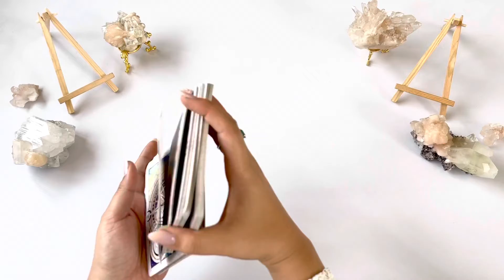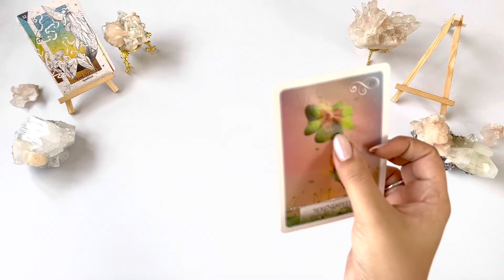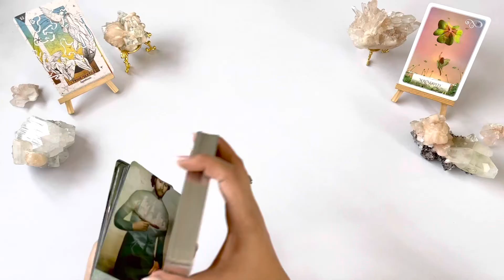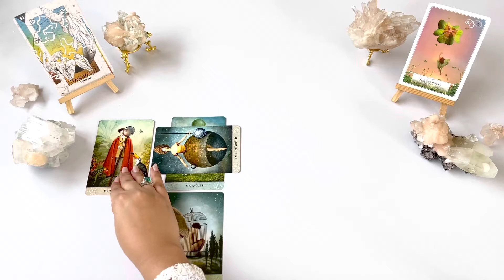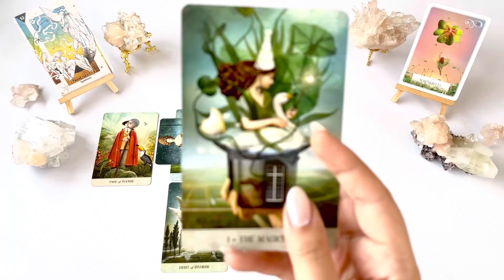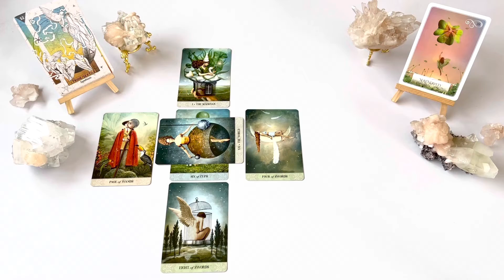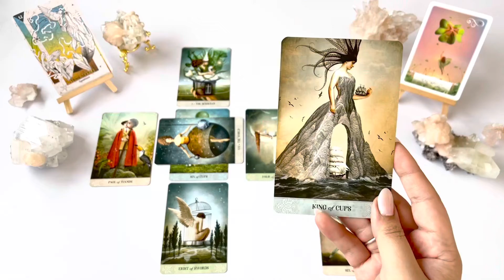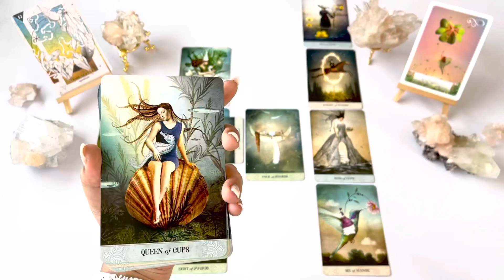SCORPIO- May 2022- “Serendipity”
Hello Scorpio! (sun/moon/rising/venus). This is your Tarot reading for May 2022.

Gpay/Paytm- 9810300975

OR